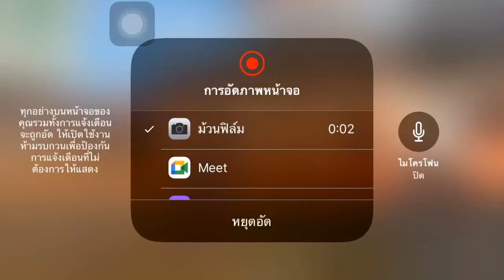Free fire EP87 feat Loganjd0950S